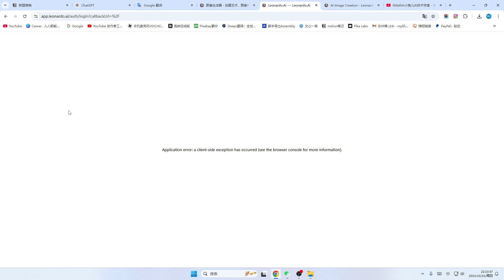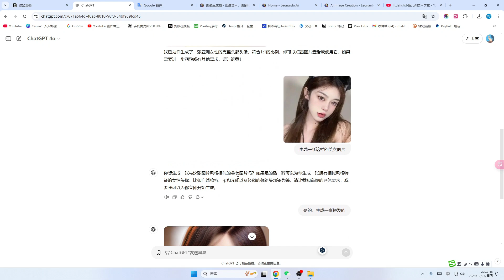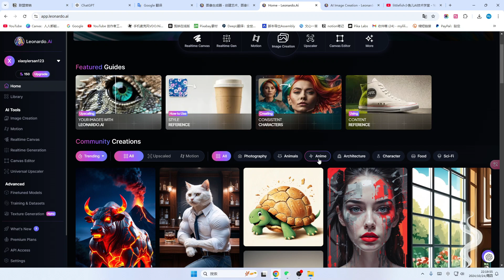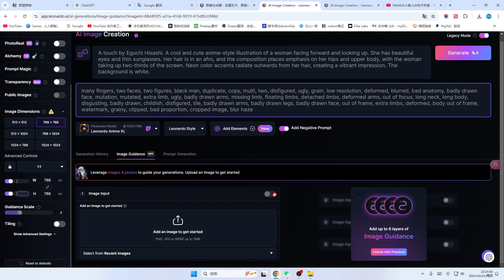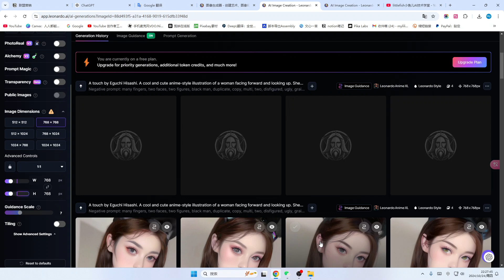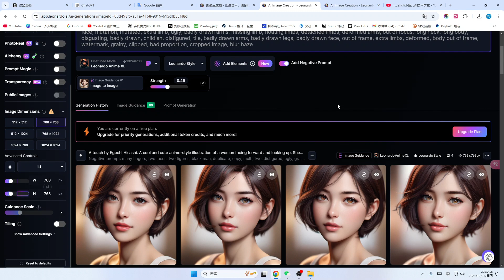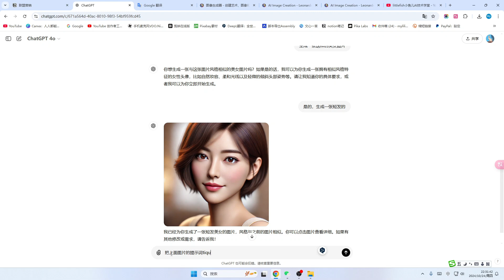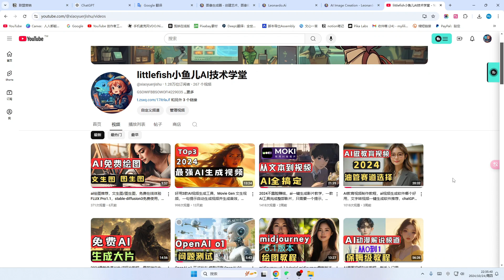2026 最新 leonardo.ai 以图生图教学，leonardo.ai image to image， 零基础用leonardo.ai 制作动漫头像，AI绘图，头像制作，图生图教程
非常感谢。